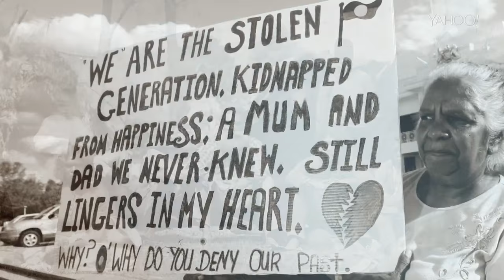A Look Inside the Heartbreaking Story of Australia's "Stolen Generation."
In this episode of A Broad Abroad we hear from direct descendants of Australias stolen generation."